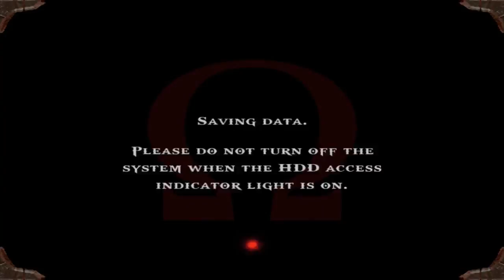|7| Spartan Salt (God of War W/Neon) Rooftops of Athens